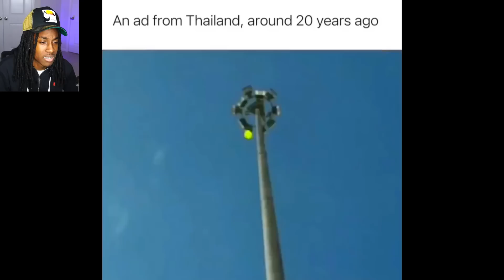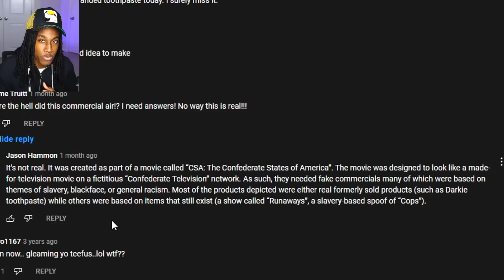Trying NOT To Get TRIGGERED At RÀÇIST COMMERCIALS...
MAIN CHANNEL  @Ya Boi Tonio